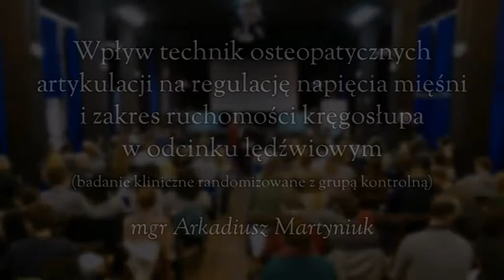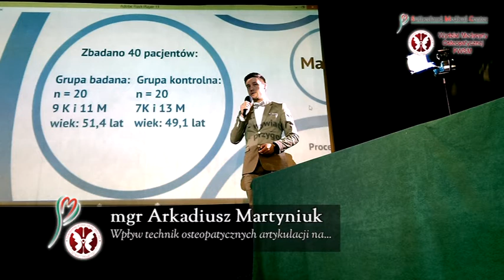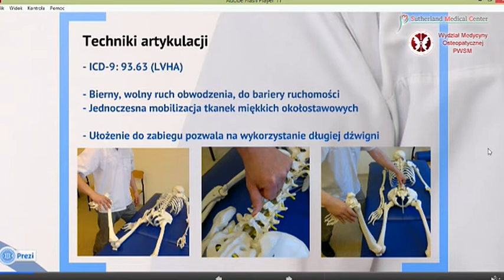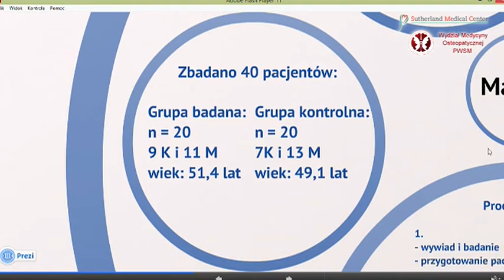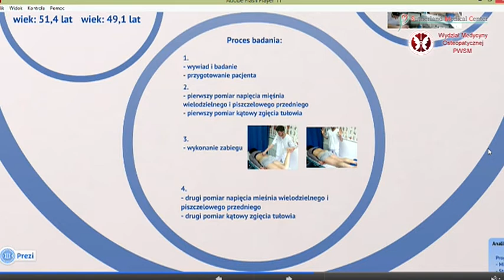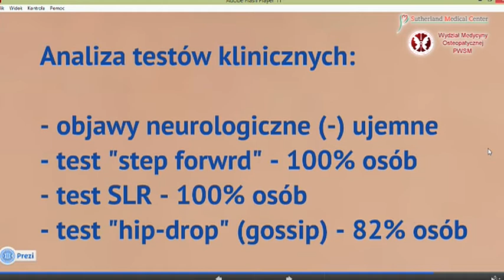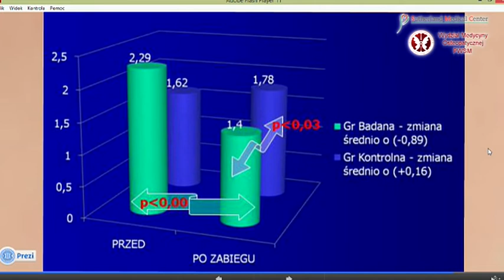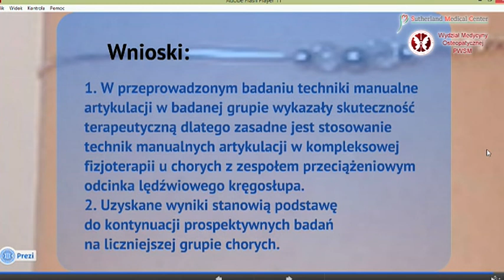II Dzień Osteopaty #6 - Wpływ technik osteopatycznych artykulacji...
Zorganizowane 1 marca 2015 r. w Podkowie Leśnej przez Sutherland Medical Center oraz Wydział Medycyny Osteopatycznej PWSM ogólnopolskie sympozjum naukowe pt. "II Dzień Osteopaty", poświęcone zagadnieniom terapii manualnej ze szczególnym uwzględnieniem terapii osteopatycznej.